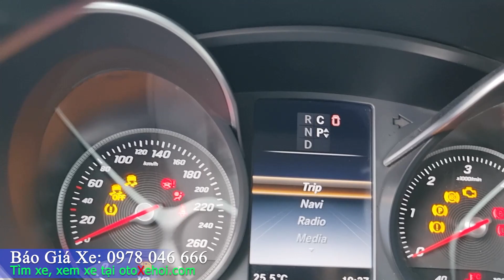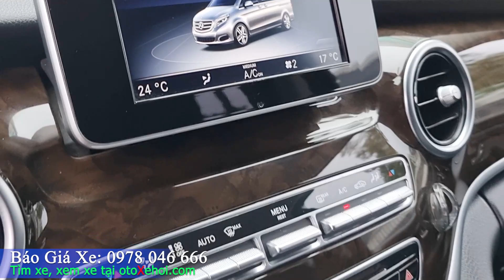Mercedes Benz V220d Bluetech 2016 xe ô tô cũ hạng Sang dành cho Gia Đình